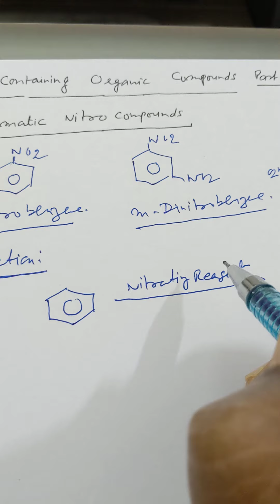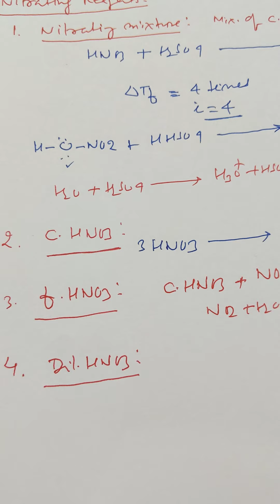N Containing Organic Compounds Part-2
Dr Anil Gupta Organic Chemistry For BSc Part-2